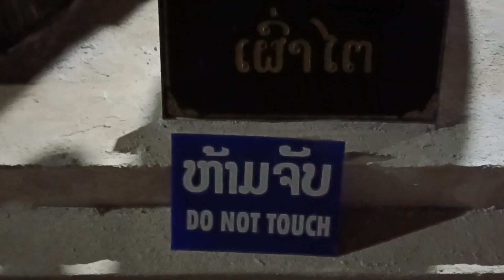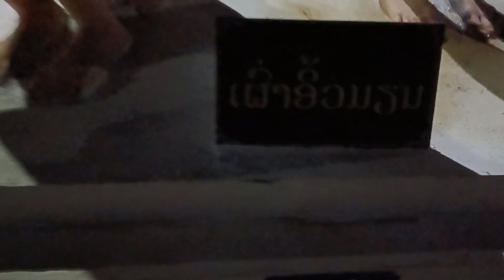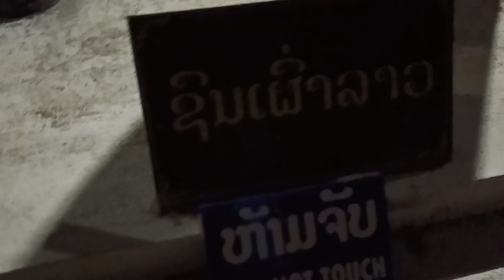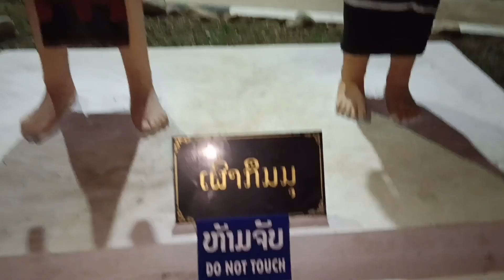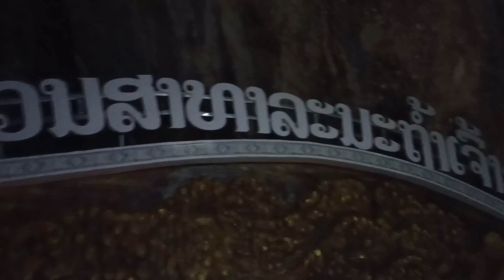20.2.2023 hmo no peb cov txiv tub mus ncig ua si.saib qhov tsua thoos lom zem heev li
mus ua si qab tsuas thoos